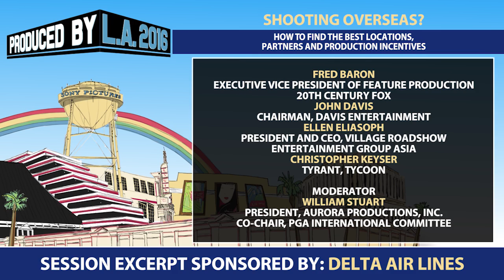Transcending cultural differences when shooting overseas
Many films and TV shows are now shot on distant locations either for the creative demands of the script or in order maximize a budget using soft money (incentives).

This panel will include information on how to put together a great production team as our expert panelists supply first-hand knowledge of the pros and cons of shooting overseas.

Speakers:

Fred Baron, Executive Vice President of Feature Production, 20th Century Fox
John Davis, Chairman, Davis Entertainment
Ellen Eliasoph, President and CEO, Village Roadshow Entertainment Group Asia
Christopher Keyser; Tyrant, Tycoon
Moderator:

Moderated By William Stuart, President, Aurora Productions, Inc.; Co-chair, PGA International Committee

Executive Producers
Producers
Co-Executive Producers
Supervising Producers
Senior Producers
Line Producers
Co-Producers
Associate Producers
Segment Producers
Field Producers
Story Producers
Production Managers